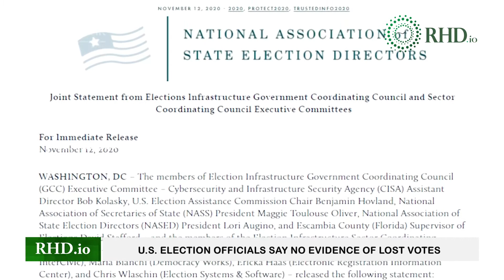U S election officials say no evidence of lost votes